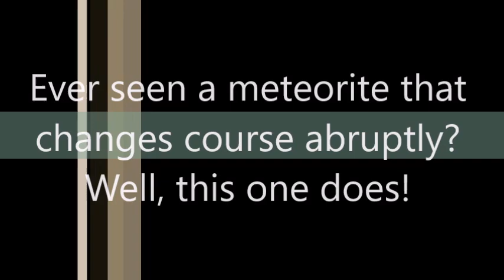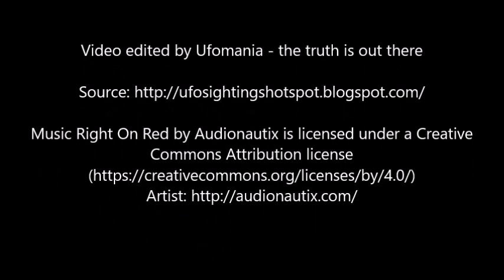Ever seen a meteorite that changes course abruptly Well, this one does!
"Experts" will say that it was a meteorite, but have you ever seen a meteorite turning into something with two burning trails behind it, which then, before hitting the ground, changes course abruptly before it continues its flight.